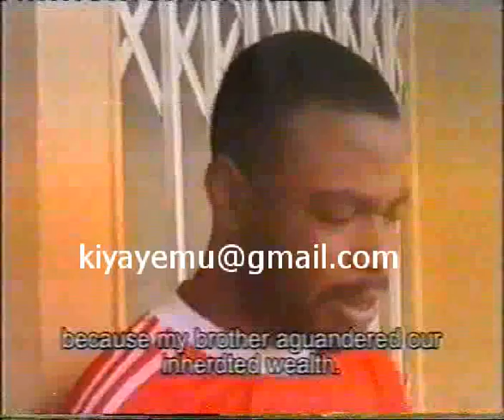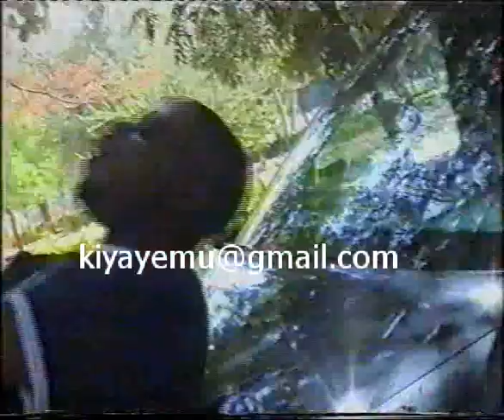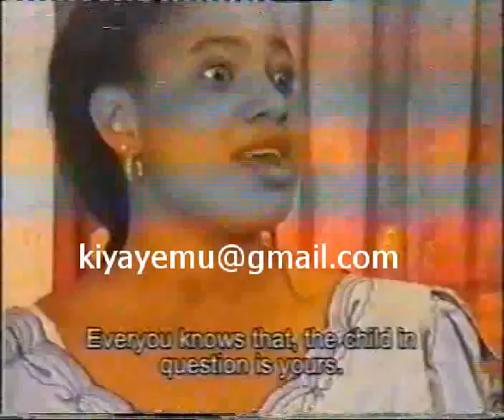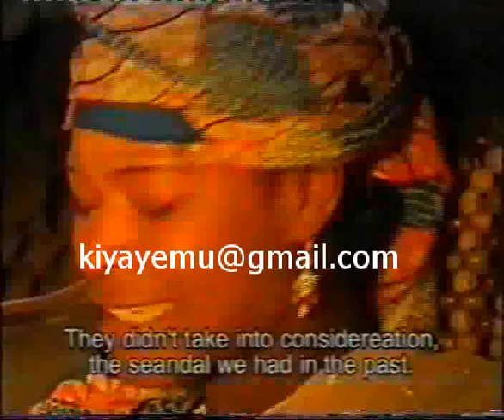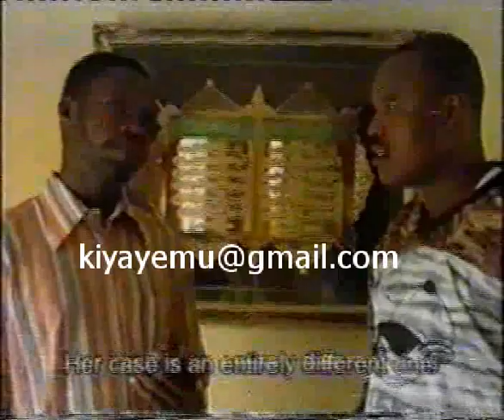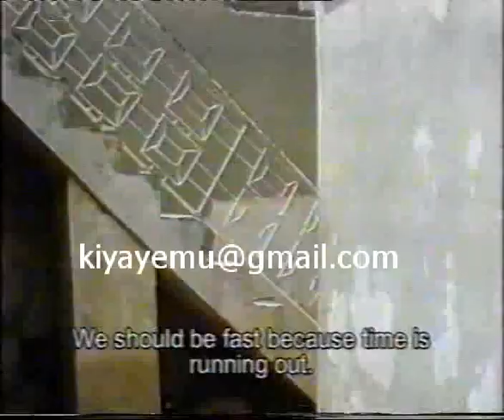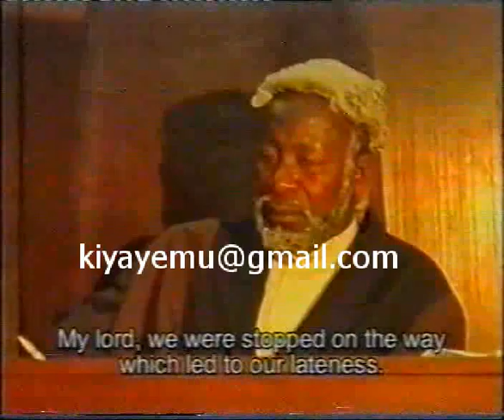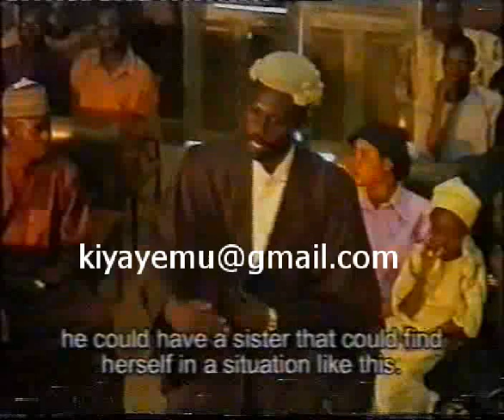|Makamashi 2003|Part 2 of 2|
MAN Entertainment. Ainau Ade. Hausa Film. Abba El-mustafa
Stay with us always.